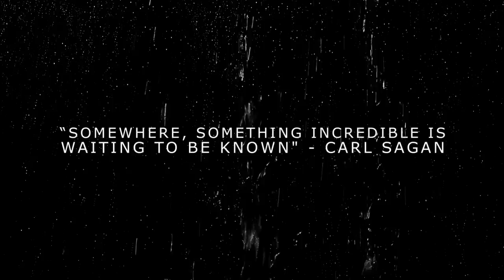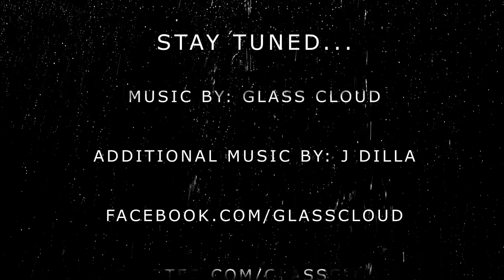Glass Cloud - Introduction (Episode 1)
Jerry Roush checks in with some fan q&a regarding the new band Glass Cloud